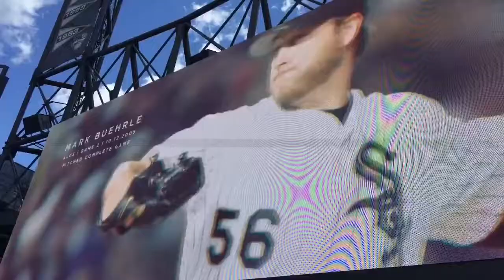Mark Buehrle Day June 24 2017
White sox's retires his number